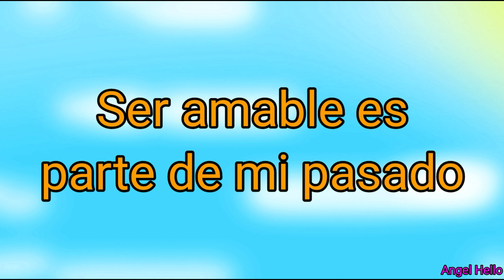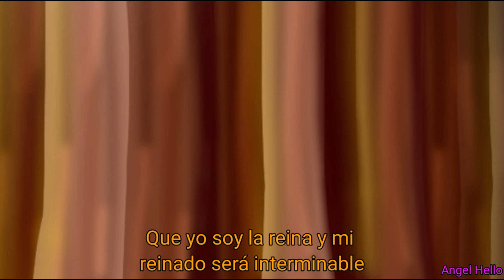EVIL NIEVES -Queen of Mean- ~Karmaland 4~ [ANIMATIC]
Holis, sé que esta canción la usaron para Evil Luzu en su momento, pero también le quedaba bien a ella, PLOX tómenselo con humor, todo dentro de la serie es rol y esto es en base a teorías e ideas del fandom de Karmaland :3
La cancion es de Sarah Jeffery de Descendientes 3 - “Queen of Mean” los dibujos y la animación, por mí.
Aplicación de dibujo: Boceto/ Sketch/ Esbozo
Aplicaciones para editar: Kinemaster y Du Recorder
Miniatura: Zanat Rap

Los Kiero Musho X333